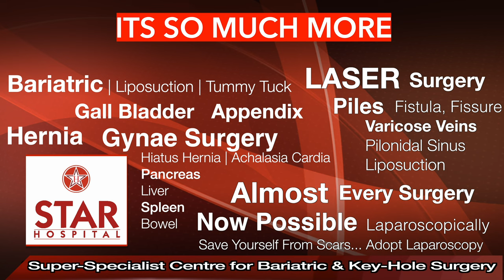Precautions After Hernia Surgery | Workout, Core exercise, Yoga, Gym & recovery after Hernia Surgery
265, Lajpat Nagar, Guru Nanak Mission Chowk,

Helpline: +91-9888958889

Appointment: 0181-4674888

- Deluxe Suit
- Local Accommodation

Hello friends, today we will discuss how to resume activities after a hernia surgery. Many people ask us if they can return to normal activities, go to the gym, engage in heavy exercises, or join sports after their hernia operation, and if so, how soon they can do so.

Well, there are many types of hernia operations. A hernia can be very small or very large. In this video, we will talk about hernias that are complex.

Typically, after hernia surgery, patients usually start walking on the evening of the first day itself. Most patients are discharged the next day. After laparoscopic hernia surgery, patients can comfortably resume their normal activities such as sitting, standing, taking care of themselves, and maintaining cleanliness within two to three days.

However, heavy activities such as lifting a bucket full of water or kick-starting a bike should be avoided for at least three months. In other surgeries, like routine gallbladder or bariatric surgeries where hernia is not involved, these activities are allowed after one month.

In hernia surgeries where a mesh has been placed, it takes time for the mesh to properly attach to the body and gain strength. Therefore, heavy activities should be avoided for at least three months. If the hernia is more complex and has a higher risk of recurrence, doctors may recommend avoiding these activities for even longer, such as six months.

By and large, most patients can resume these activities after three months. After that, you can swim, go to the gym, and enjoy any sports or activities you want.

We hope this video has cleared any doubts you had about post-hernia surgery activities and that you can proceed with your surgery with greater confidence.